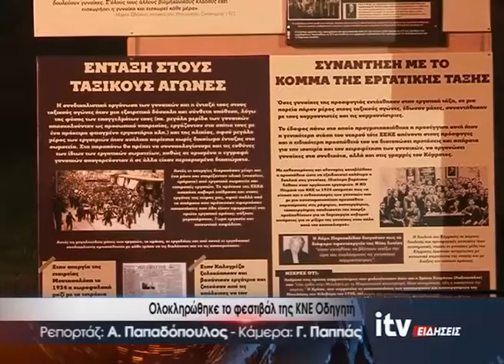Ολοκληρώθηκε το φεστιβάλ της ΚΝΕ Οδηγητή - ITV Ειδήσεις 19/09/2022